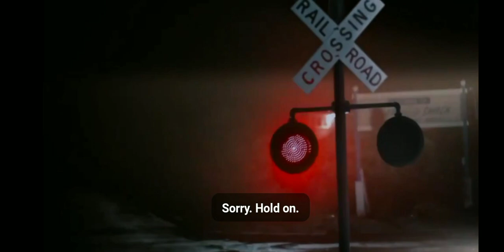no hard feelings